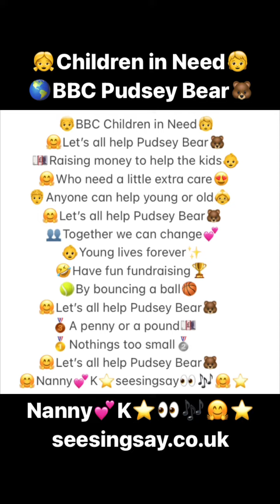BBC Children In Need Pudsey Bear Song Rhyme Fund Raising Nanny K seesingsay